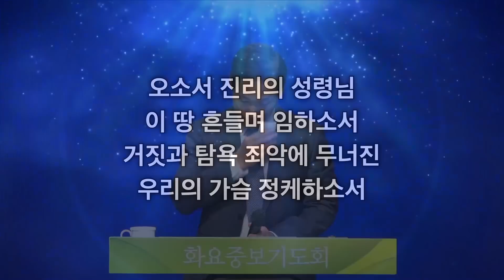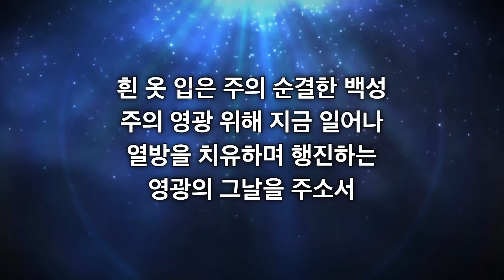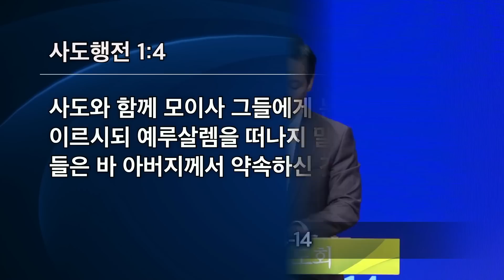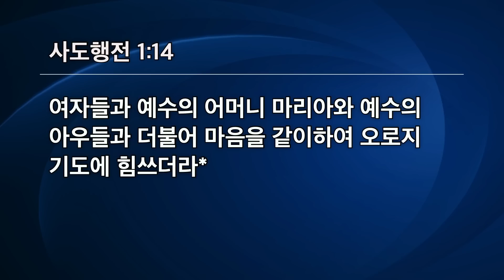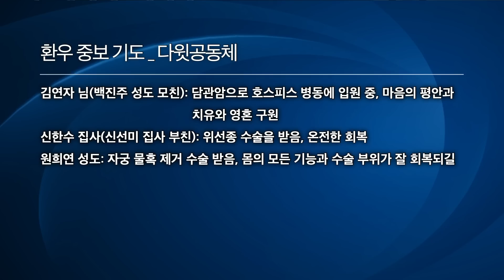[선한목자교회] 화요중보기도회 | 기도와 순종으로 성령충만에 이르라 - 박지훈 목사 | 사도행전 1장 4-14절